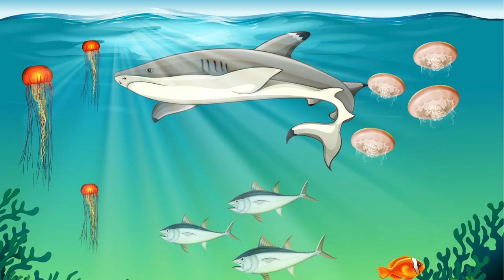15 Cartoon landscape place animation free